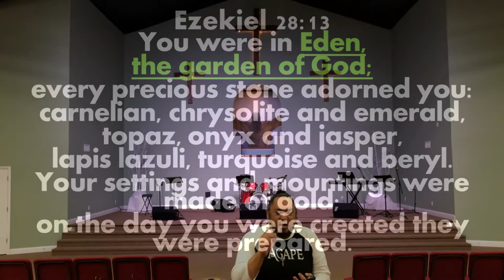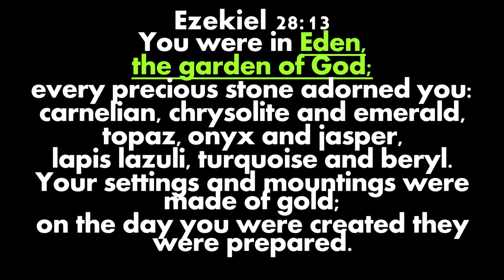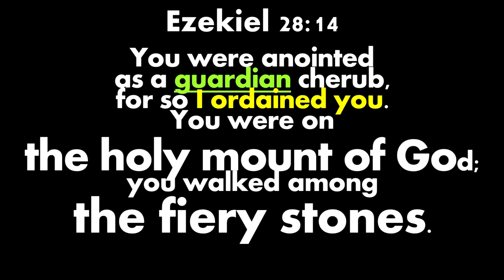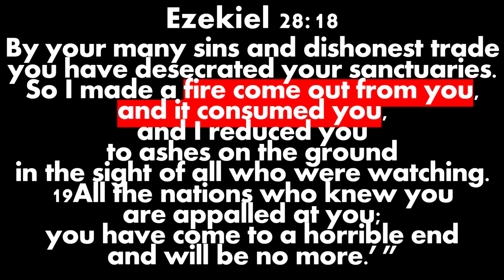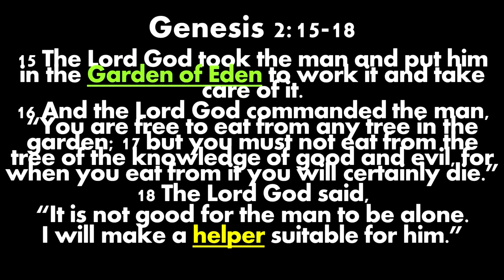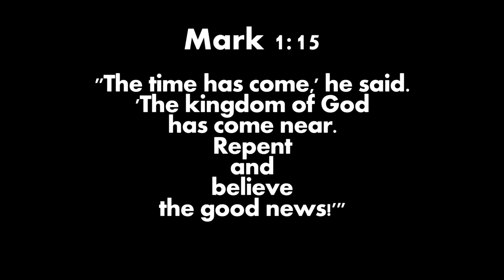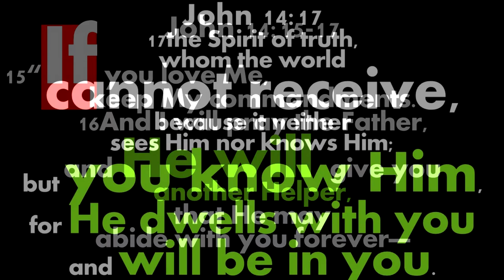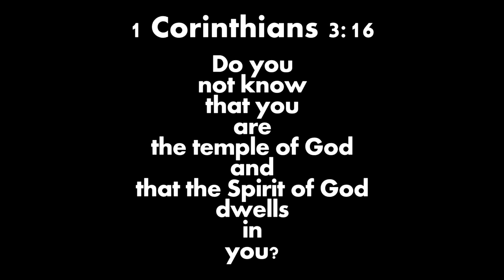THE 3 GARDEN OF EDEN PRESENCE OF GOD DIVINE ORDER CREATION WORSHIP HOLY SPIRIT LIGHT ANOINTING POWER